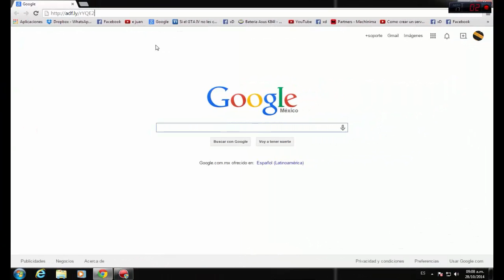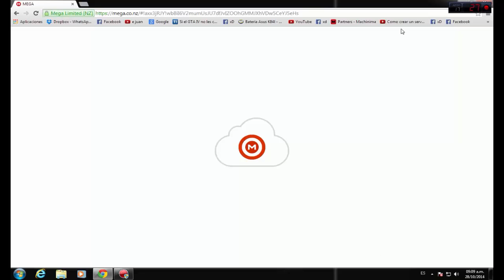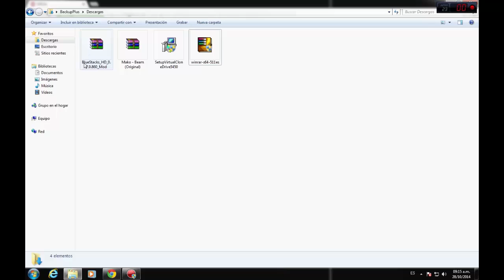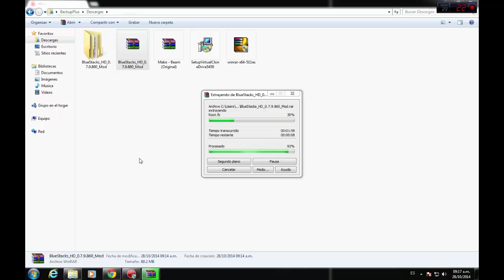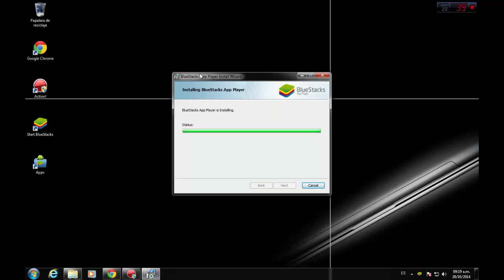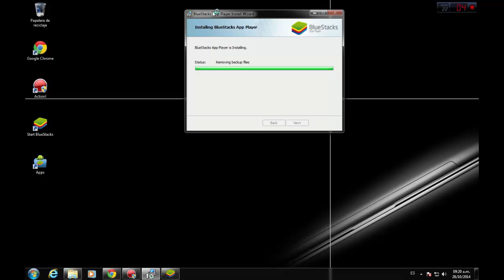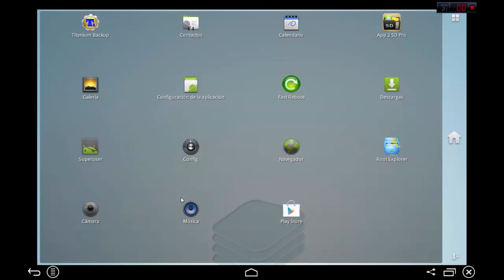bluestacks Una Tableta En WIndows (Android 2.3) /SuperUser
Descarga Y ten En Tu escritotio de Windows 7 8, 8.1, 10 Android 2.3 Y ocupa Apps Como Whastapp, Instagram, Vine y sin fin de apps Al alcance de TU PC,  Sub Like Fap Comenta
Twiter @DiazJmz
Instagram tmatgaming
 Gracias :3